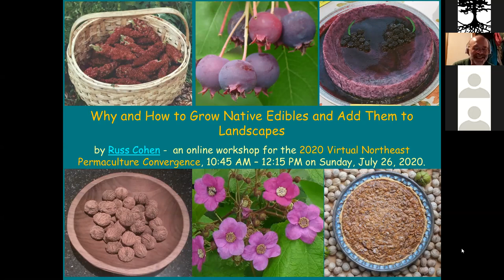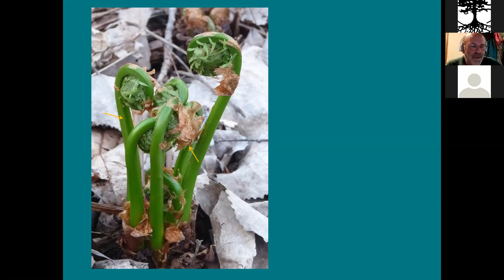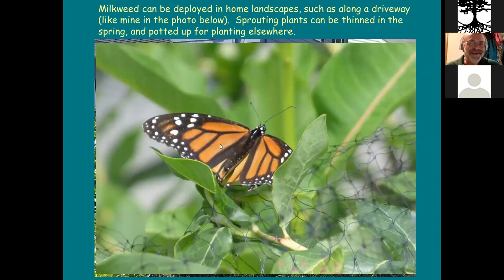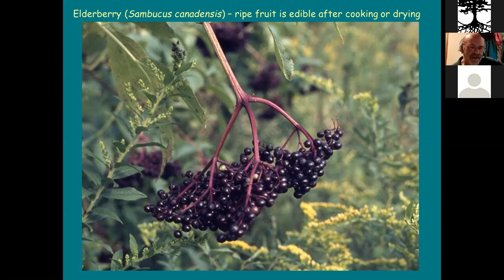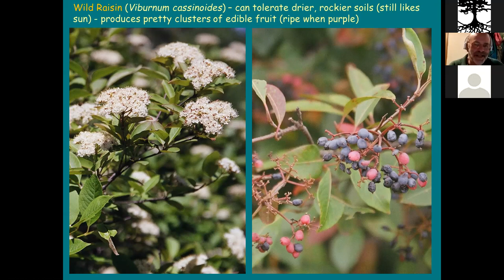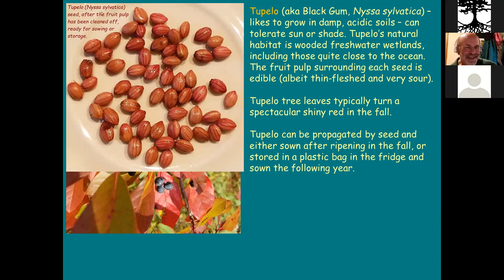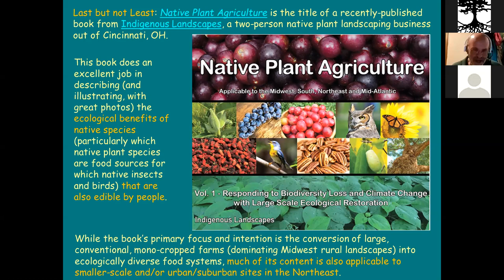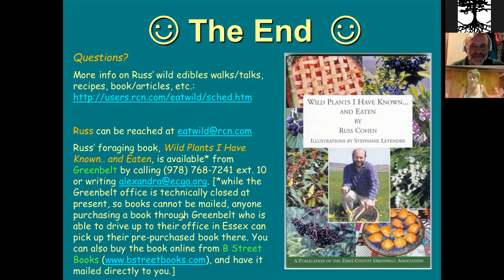Grow Native Edibles (with Russ Cohen)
Why and How to Grow Native Edibles and Add Them to Landscapes. Presentation by Russ Cohen, from Northeast Permaculture Convergence in 2020.